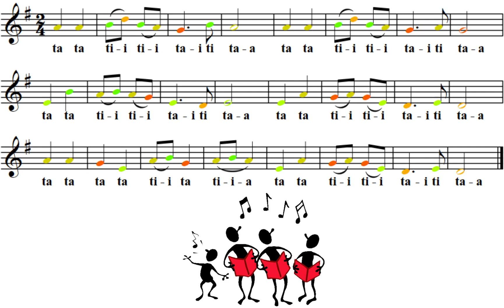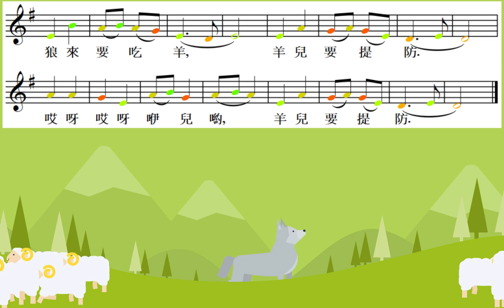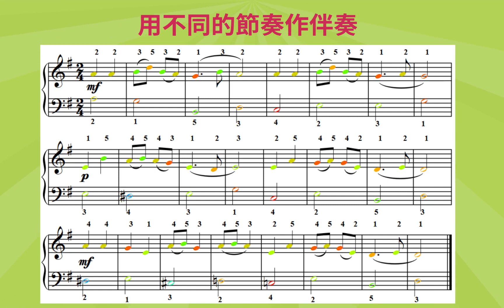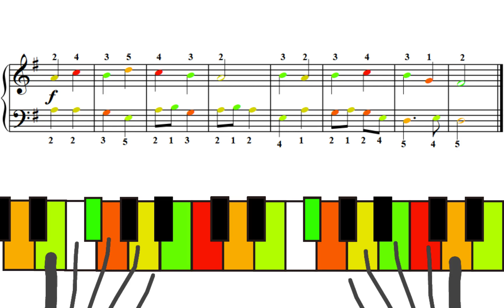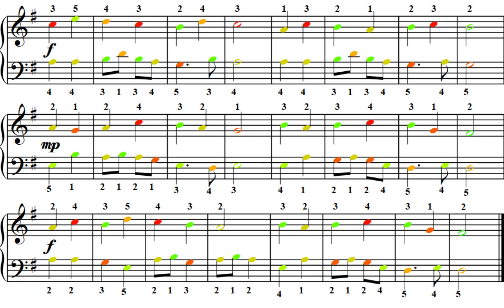幼兒唱歌彈鋼琴 第3冊第4單元第2曲 童謠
0:00 標題
0:13 歌唱 用柯達意節奏唸法唱
0:58 唱歌詞
1:40 韻律活動
1:52 強奏與弱奏
2:05 彈強奏與弱奏
2:47 看譜彈
2:55 用不同的節奏作伴奏
3:38 看譜彈
3:46 主旋律在左手
5:04 看譜彈
5:12 第二頁